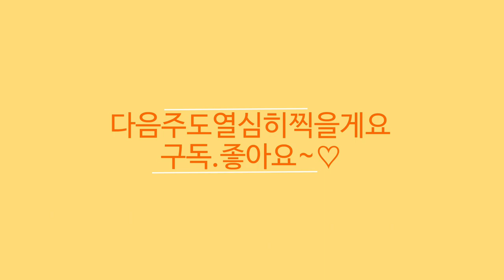더그린가든센터 🌳원숭이 나무 🌸타미아나 🌸초연초 🌸개야광나무 🌸무늬프롬페시아 🌸설유화 🌸솔라늄 🌸인동초 🌸콜레우스 하바네로 🌸프랭키보이 🌸은청가문비 베이비블루 🌸휘커스 델토이데아🌳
안녕하세요
식물이름 꽃이름 나무 야생화 원종 무늬종 희귀식물 관엽식물
다육식물 걸이식물 월동식물 정원수 이름과 가격 키우기정보와
오늘은 더그린가든센터의 소식 전해드려요
직접 더그린농장에서 재배 생산하는 각종 식물들과 야생화 원종 무늬종
화초 나무 월동나무 토종나무 희귀식물 베고니아 고사리
제라늄 페라고늄 관엽식물등 다양한 식물과 특히 구하기힘든
식물들도 많이 보유하고 있어서 구석구석 보물찾기하듯
찾아보는 재미가 있는곳이에요
오늘은 타미아나 초연초 원숭이나무 설유화 무늬프롬페시아
 솔라늄 설유화 엘러시 익심퀼판 은정가문비 베이비블루
 프랭키보이 콜레우스 하바네로등 소개드려요

더그린가든센터 :경기도 일산동구 원당로 458번길 17-1
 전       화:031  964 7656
영업  시간 :10~6시까지입니다